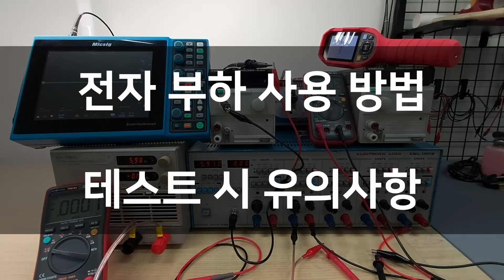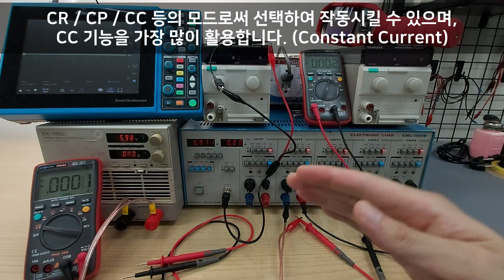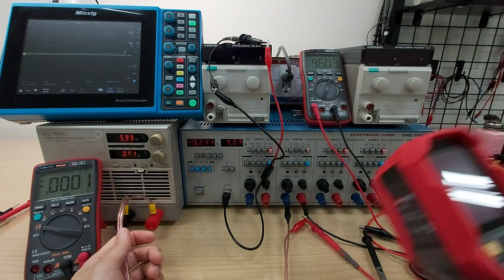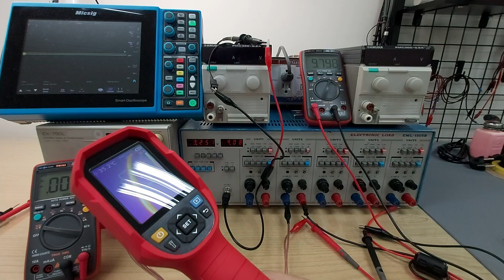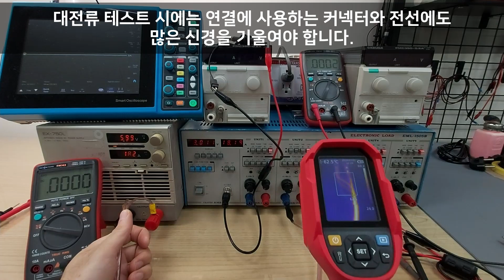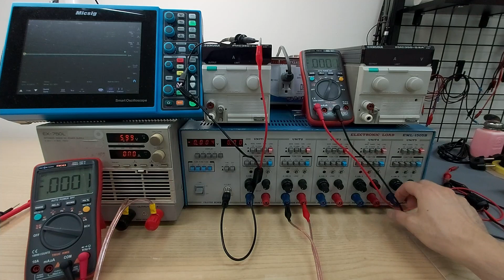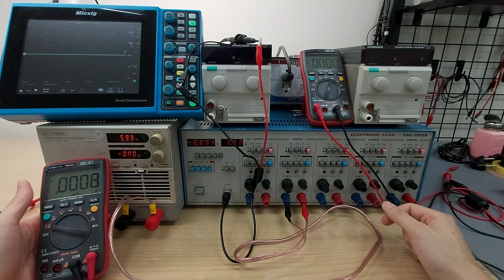전자부하 사용방법 및 부하 테스트 시 주의사항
SMPS 설계 실무 과정 중, 마지막 회차 시 사용하는 5채널 전자 부하의 사용 방법에 대한 영상입니다.

전자부하 마다 CC / CP / CR / 배터리 테스트 등 다양한 기능이 있는데
전원장치를 테스트하는 경우 대부분 CC 모드를 활용합니다.

대전류 측정 시의 유의 사항에 대해 함께 다루었습니다.